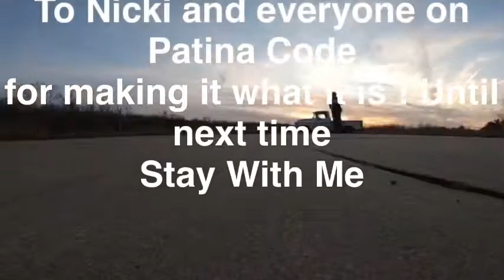So You Wanna Build An AD episode 33.1 Cutting the wind . Wind lace install.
This is a 2 part episode. Install of the wind lace is easy but tough. I want to show the difficulties and what it takes to do this .
It not a 10 minute procedure and I didn’t want to portray it as such.